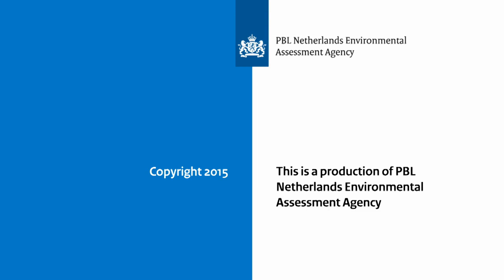Nature Outlook 2016 Philosophers’ dialogue - Hans Mommaas